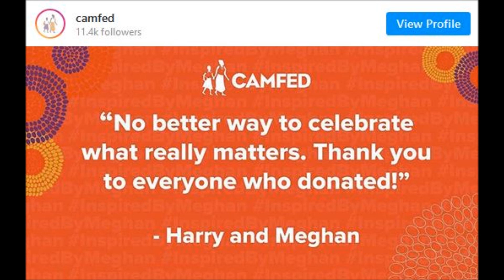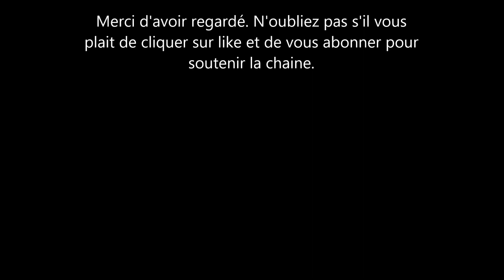Notre Prince & Meghan Markle donnent 130 mille dollars à camfed. Les fans des Sussex sont ravis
Le prince harry et sa femme meghan markle viennent de donner 130 milles dollars a camfed. le couple souhaitant ainsi apporter sa contribution au geste genereux de leurs fans. Meghan et le Prince Harry montrent par la qu'ils sont toujours à l’écoute et son prêt a aider les autres.